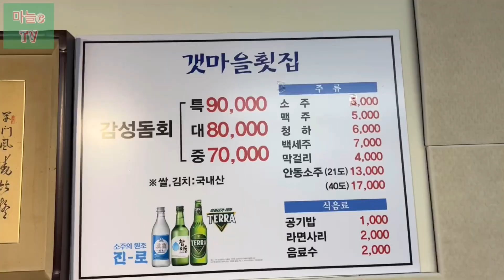[종로] 오직 감성돔만 맛 볼 수 있는 횟집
나에요 마늘c

오래만에 맛집 영상으로 돌아왔습니다!

이번 영상은 갯마을 횟집에 다녀 왔는데요, 여기는 오직 감성돔 회만 판매하는 곳이에요.

원래는 을지로3가에 있었는데 을지로 재개발로 인해 현재는 종로로 이사를 하셨더라고요.

회사 동료 청첩장 찬스로 다녀온 종로 갯마을 횟집 감성돔 맛보러 가보시지용😄

📍갯마을횟집
서울 종로구 종로16길 32-4 동산빌딩 1, 2층